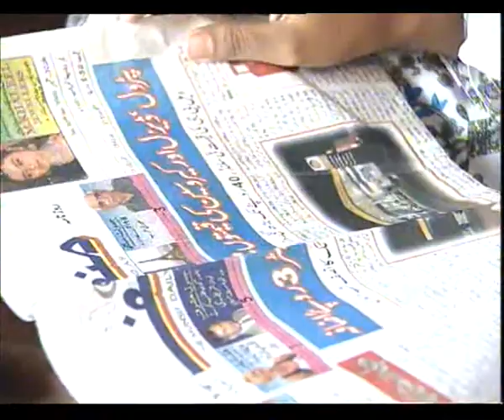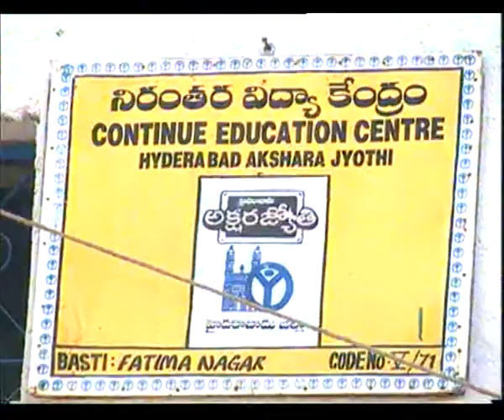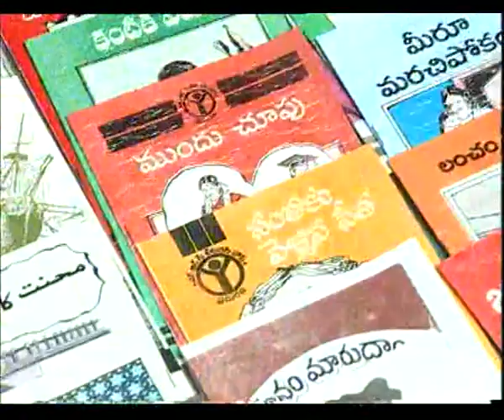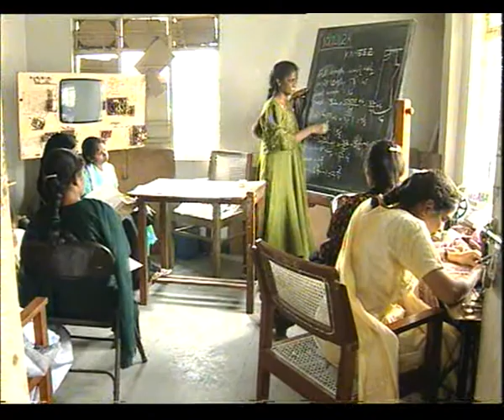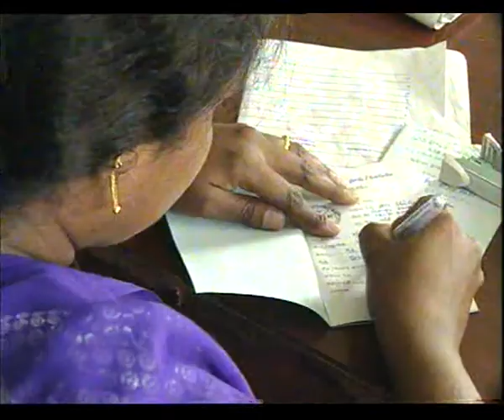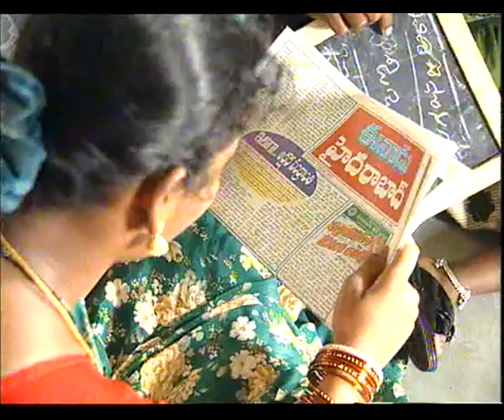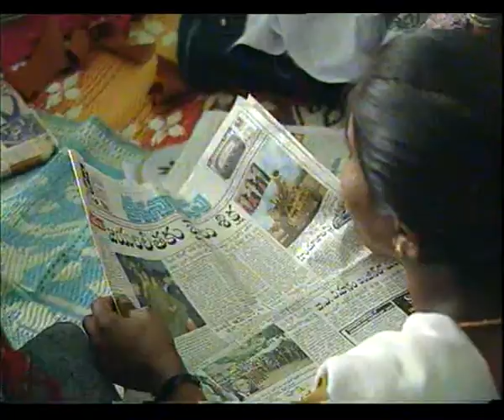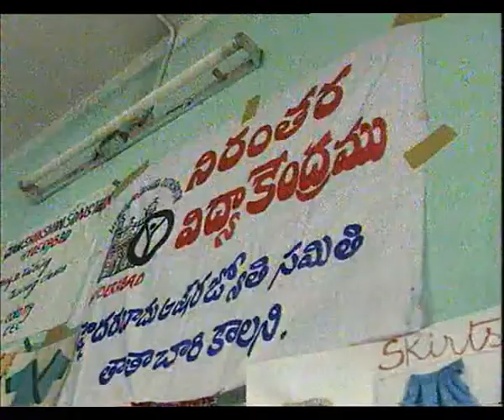SHIKSHA KE SETU EP 5